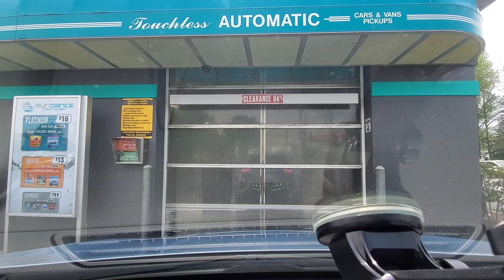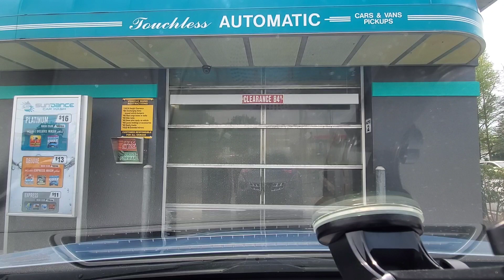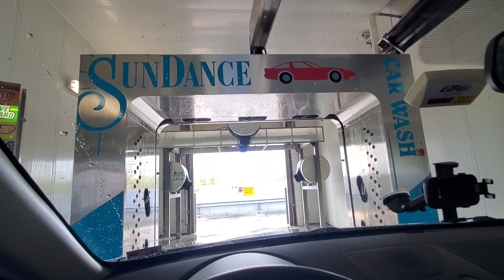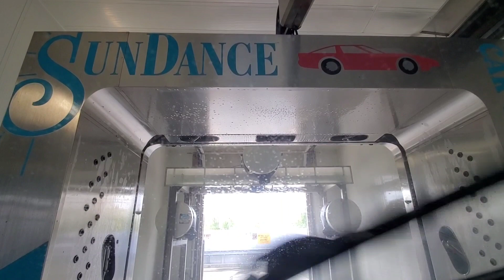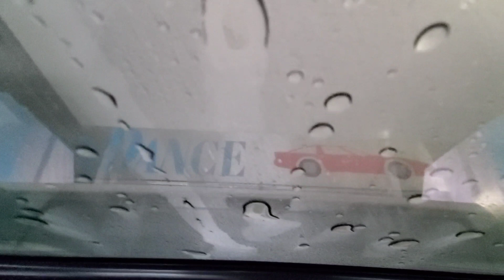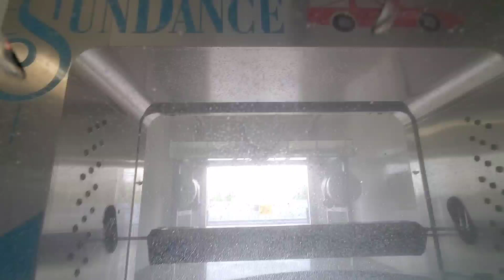Waterwizard 1.0 with Superior/ Dryer Pros Hurricane Dryer System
Well, I accidentally refilmed this bay. I wanted to do the bay from my first video of this location, but now I learned. This, however, is still a great system. The waxing portion is convenient, coming out of where Triple Foam would have been. The system does a great job for being touchless. The dryer system is a neat choice, however, as it is a Superior Hurricane Dryer System refurbished with all Dryer Pros Dryers with the silencer hats.